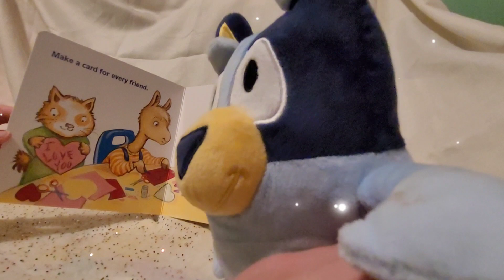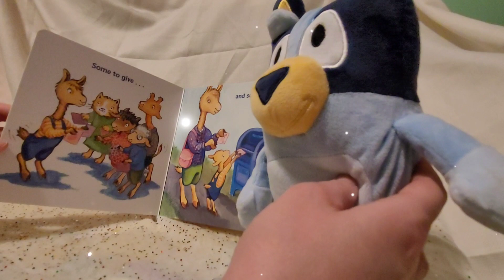Rainbow Playtime - Bluey reads Llama Llama I love you!